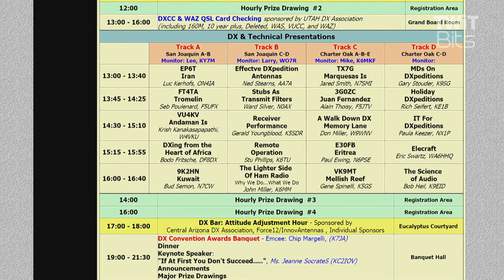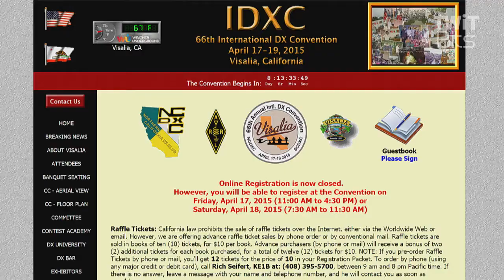International DX Convention: Ham Nation 191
Bob Heil talks with Kevin Rowett about the 66th International DX Convention taking place April 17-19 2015 in Visalia, CA.